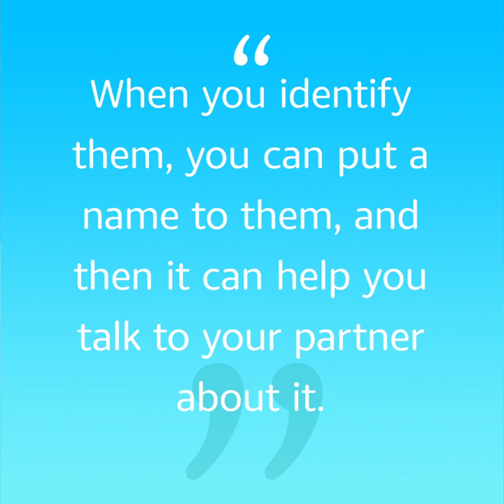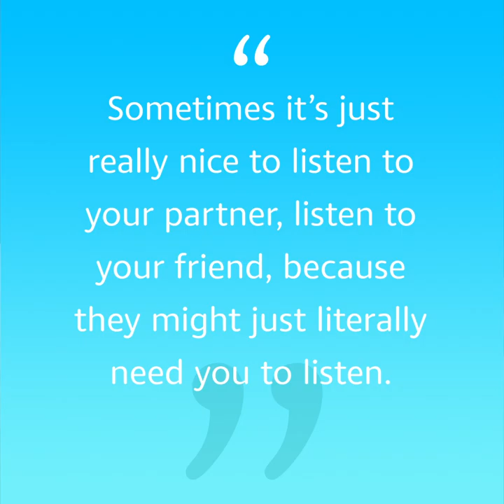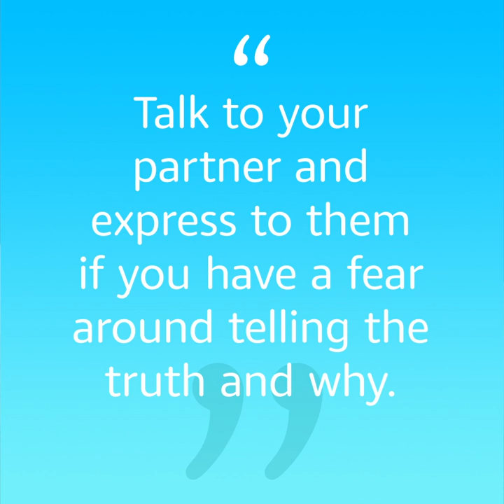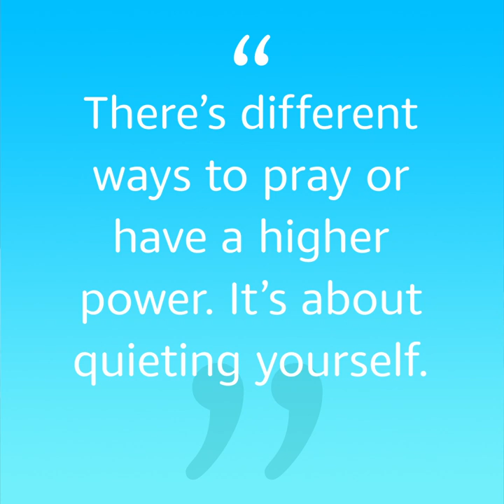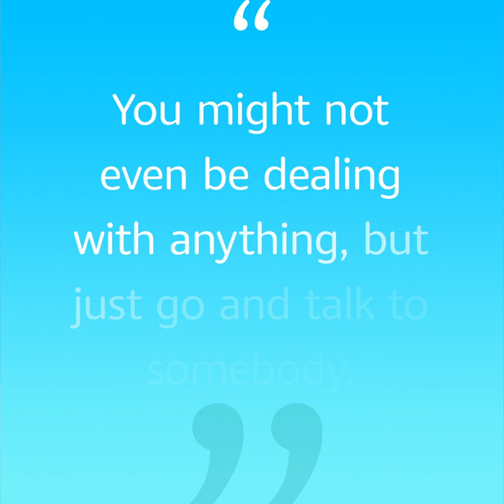How walking away in the middle of a fight with your spouse could help your marriage l GMA Digital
Jana Kramer and Mike Caussin, who separated in 2017 after Caussin had multiple extramarital affairs, share how they strengthened their marriage after reuniting, in their book, “The Good Fight.”